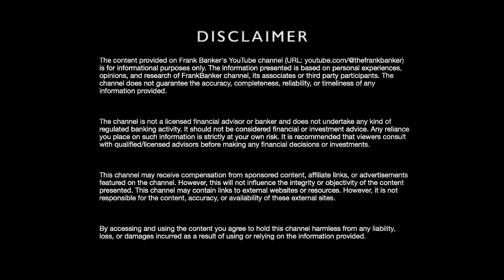EP11: AI in BANKING: Use Cases, Challenges and Tools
What is the current maturity of AI? What are the best use cases for AI in Banking? What challenges and risks does it entail? How can Fintechs and small banks adopt it? How can Generative AI help?

In this episode Bala discusses some of these questions with Shivakumar Krishnamurthy, Co-founder and CTO of Prescience Decision Solutions.

About FrankBanker

FrankBanker is a knowledge sharing platform for Banking and Finance professionals.
This podcast is an initiative to explain Banking, Finance and related Technology concepts the way it be understood. We know how it works. We share what we know. We learn what we don't.